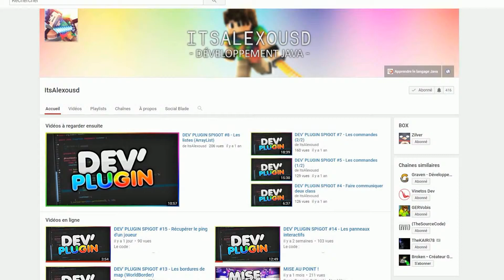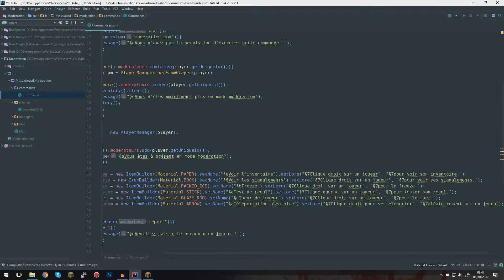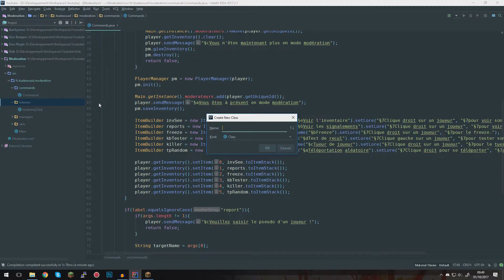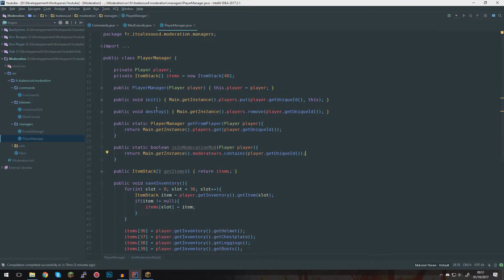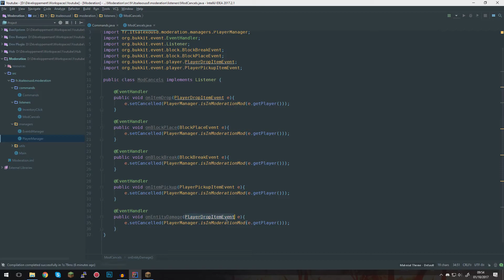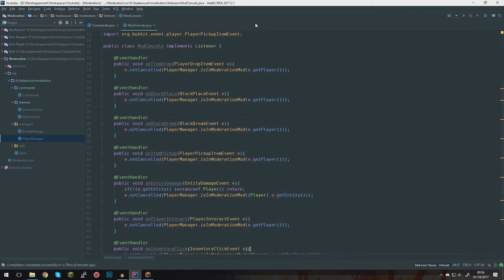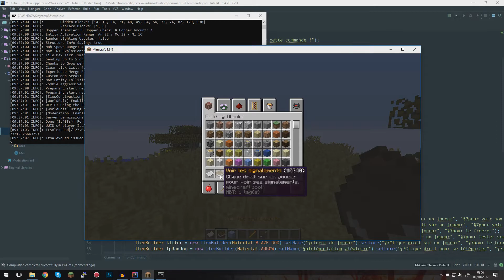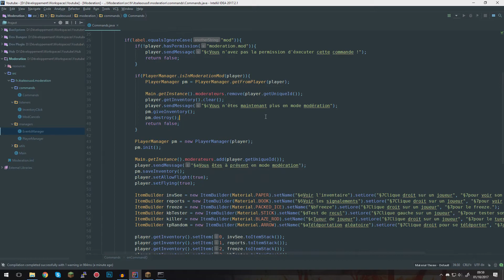Création d'un plugin de Modération #04 - Gestion du modérateur (2/3)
Tu veux discuter avec moi ou tu as un problème avec un bout de code ? Rejoins moi et ma communauté sur discord en cliquant juste

                            MON PC
💻 OS: Windows 10 - 64 bits
📮 BOITIER: Zalman R1 Noir
📰 PROCESSEUR: Intel Core i7-4790S - 3.2 GHz
📱  CARTE GRAPHIQUE: GeForce GTX 760
📱  CARTE MÈRE: MSI B85-G43 GAMING
💽 RAM: 12Go
💾 DISQUES DUR: 120Go SSD + 1To HDD

                             SETUP
🎹 CLAVIER: Razer Blackwidow Ultimate 2014
🎤 MICRO: Auna MIC-900B
🎧 CASQUE: Siberia V3 Blanc
🎴  TAPIS DE SOURIS: TeckNet XXL 900x450x3mm
🐀 SOURIS: Razer Deathadder Chroma